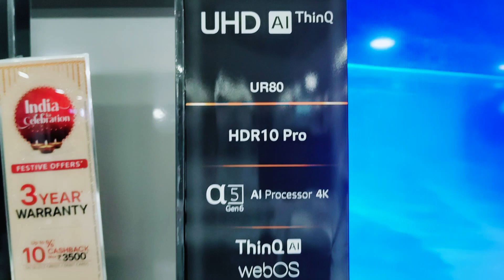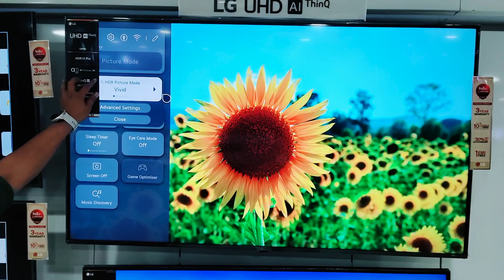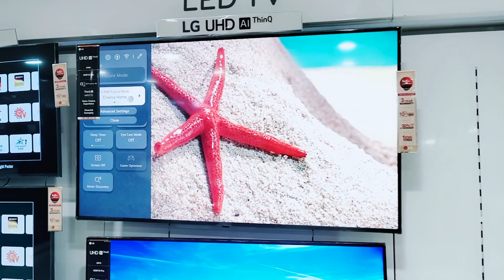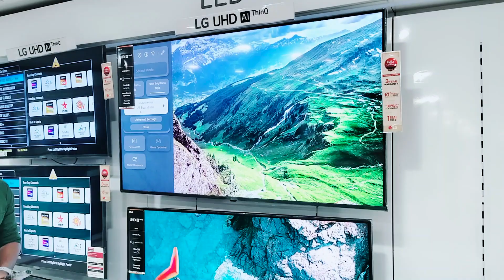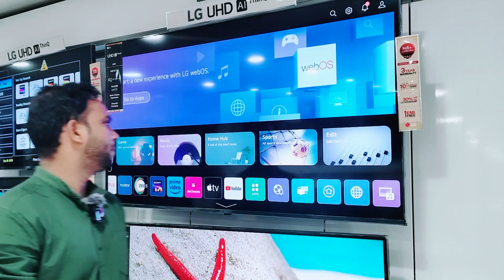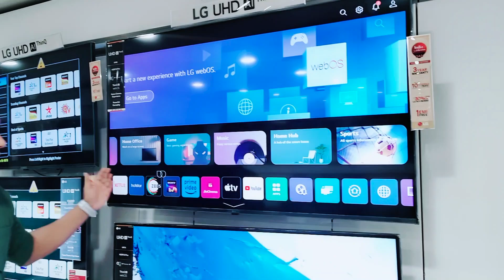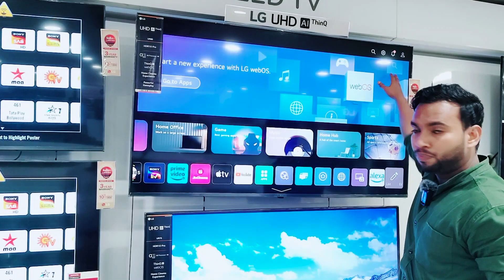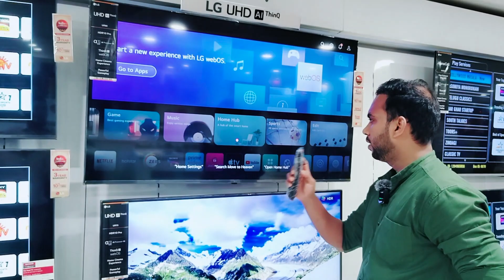55 Inch Ultra HD Tv || Best Picture Quality || LG UHD 55UR8040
55 Inch Ultra HD Tv || Best Picture Quality || LG UHD 55UR8040
Best UHD Tv 2023

Key Features :

α5 AI Processor 4K Gen6 with AI Brightness & 4K Upscaling
Magic Remote : Universal Control
Point Click Scroll Voice
Filmmaker Mode: Enjoy your Content as the Director Intended
AI Sound Pro (Virtual Surround 5.1.2) for an Immersive Experience
Smart WebOS platform with OTT Apps like Netflix Prime Video Disney+ Hotstar and many more
ALLM HGIG Mode for a Better HDR Gaming Experience

Best4K Television
Best 4K Tv
Best Tv Ultra HD
Ultra HD Tv
Comparison between Tv
best Oled Tv
best tv 55 inch 2023
best tv 55 inch
samsung vs lg tv 4k
best tv in india
best tv under 50000 in india
best tv under 50000
55 inch tv
55 inch tv best
55 inch qled
best qled 55 inch
55 Inch
43 Inch
50Inch
55 Inch Tv